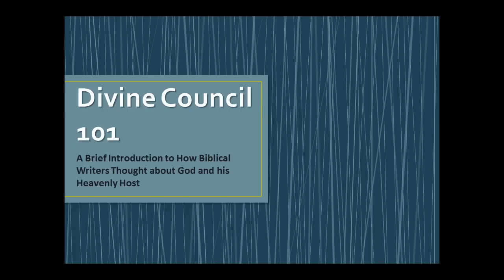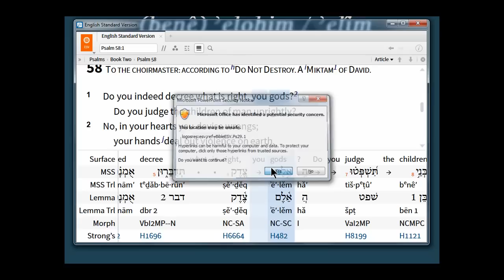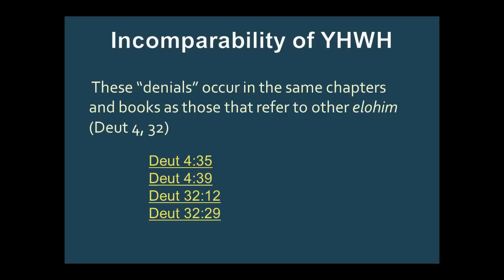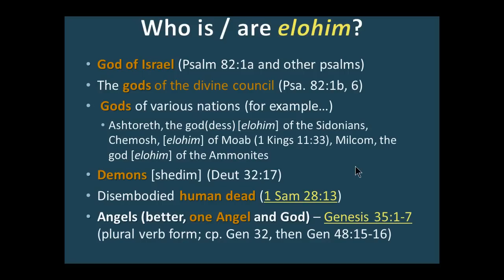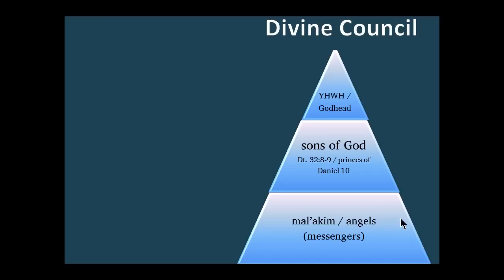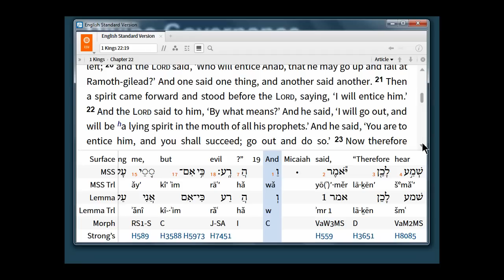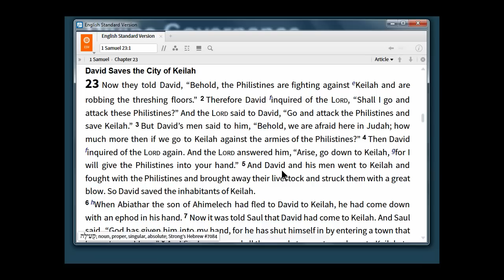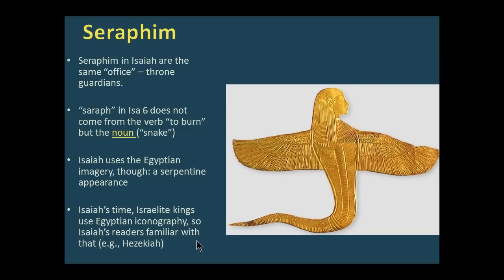Divine Council Intro Dr. Michael S. Heiser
Ph.D. (2004), University of Wisconsin-Madison, Madison, WI; Department of Hebrew and Semitic
Studies; minor in Classical Studies. My dissertation was entitled, “The Divine Council in Late
Canonical and Non-Canonical Second Temple Jewish Literature.” The dissertation involved exegesis
primarily in the Pentateuch, Wisdom Literature, and Isaiah, but also dealt at length with Israelite
Religion (all stages) and Second Temple texts. Supervisor: Michael V. Fox

M.A. (1998), University of Wisconsin-Madison, Madison, WI; Department of Hebrew and Semitic
Studies

M.A. (1992), University of Pennsylvania, Philadelphia, PA; Department of Ancient History; Major
Areas: Ancient Egypt and Syria-Palestine (Israel)

Academic Honors
2007 - Society of Biblical Literature Regional Scholar Award, 2007 (Pacific Northwest Region)
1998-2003 – Teaching Assistantship, Department of Communication Arts, University of WisconsinMadison
1997 - Scholarship, Wisconsin Society for Jewish Learning, University of Wisconsin-Madison
1995 - James L. Weinstein Fellowship in Hebrew Studies, University of Wisconsin-Madison
1990 - Ancient History Department scholarship, University of Pennsylvania

Teaching Experience
2012-current: Adjunct Lecturer, History Department, Whatcom Community College;
Bellingham, WA. I teach U.S. History and Western Civilization.
2007-current: Adjunct Professor of Biblical Studies, Liberty University Distance Learning
Program; Lynchburg, VA. I teach several online courses for Liberty Theological Seminary: Old
Testament Introduction, Old Testament Prophets, Psalms, Wisdom Books, and Hebrew Tools.
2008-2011: Adjunct Lecturer, History Department, Western Washington University,
Bellingham, WA. I taught Ancient Israel and History of Ancient Egypt in the History Department.
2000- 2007: Adjunct Instructor, Department of Biblical Studies, College of Adult and
Lifelong Learning (Correspondence and Online Program), Taylor University, Fort Wayne, IN.
I taught ten courses for correspondence and online study, including: Wisdom Literature, Angelology,
Christian Ethics, and History of Israel
Fall 2003: Assistant Professor of Bible, Department of Religious Studies, Grace College,
Winona Lake, IN. This position was a sabbatical replacement. I taught Introduction to the Old
Testament, Historical Books of the Old Testament, and Christian Ethics.
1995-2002: Adjunct Instructor of History in the Departments of Social & Behavioral
Sciences, Marian College, Fond du Lac, WI. I taught World Civilizations I & II.
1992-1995: Associate Professor of Bible, Pillsbury Baptist College, Owatonna, MN.
I taught over a dozen courses while at Pillsbury including: Old Testament Survey, Bibliology,
Contemporary Theology, Christian Ethics, Genesis, History of Israel, Theological Systems, Hermeneutics,
Psalms, and Greek